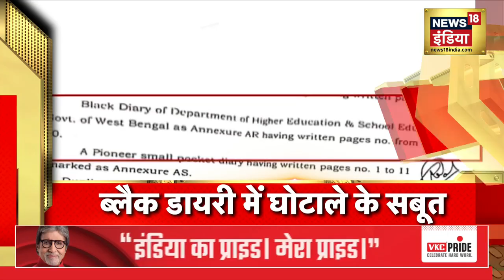Hindi News | Speed News | Today Top Headlines | 26 July 2022 | Latest Breaking News | News18 India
कारगिल दिवस पर शहीदों को नमन | Sonia Gandhi से आज ED कि पूछताछ | Congress के 4 सांसद निलंबित | पार्थ चटर्जी की बढ़ी मुसीबत |